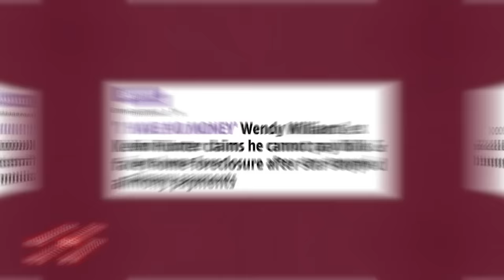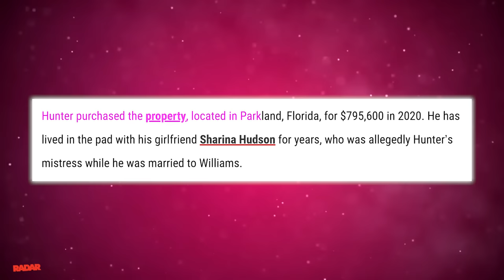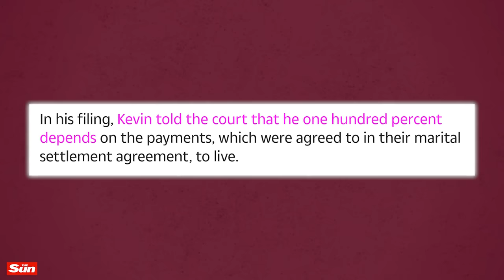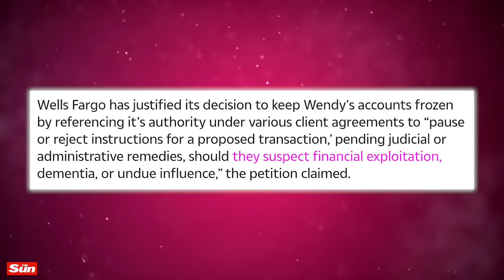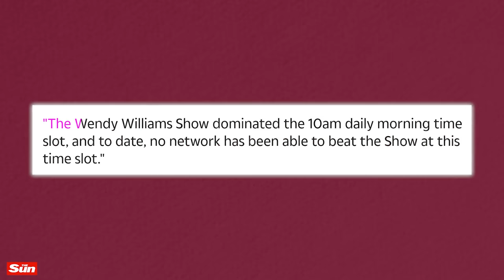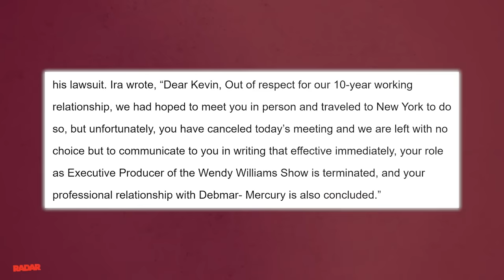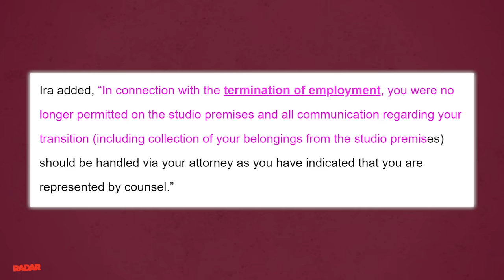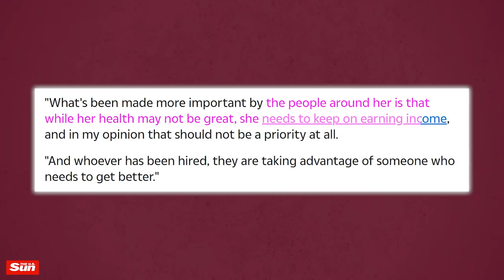Kevin Hunter Is Officially Homeless & Over.... Going To Jail Next?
Looks like it's finally game over for  Wendy Williams’ ex-husband Kevin Hunter. That man is homeless, in need of doctors, in debt and potentially running from jail time. And get this, he also recently begged the court to ask Wendy to resume her alimony checks. He also managed to get the court to listen to his case about his wrongful termination by the producers of The Wendy Williams Show. Wow! He really does not know when to stop!

 But that’s also not all Koz Homeboy is also facing another legal battle that could land him in jail. Chile, he will need all the money he can possibly get at this point.

So, y’all have been witnessing Kevin Hunter’s downfall in real-time.